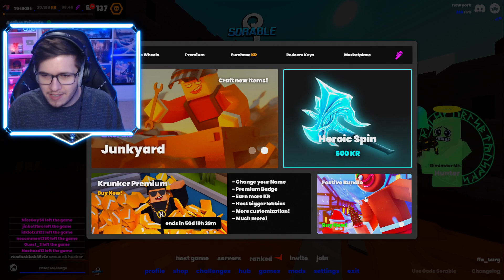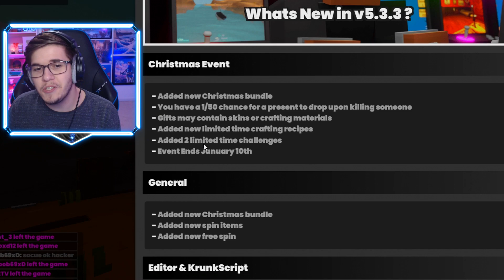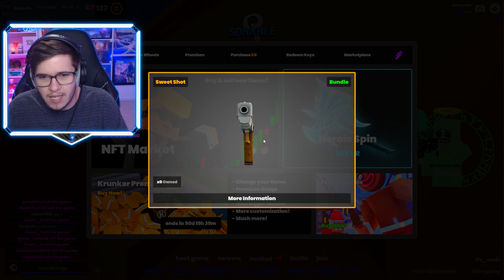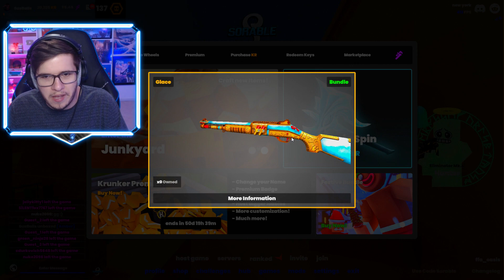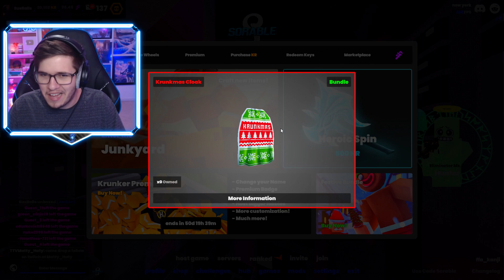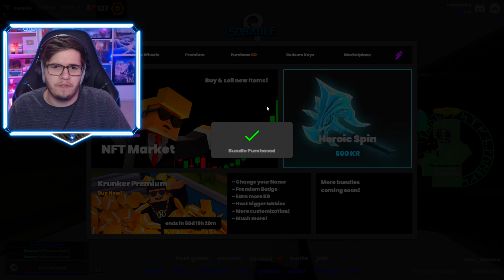NEW Christmas Event in Krunker.io! (FREE ITEMS)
► Gamertag: Sorable
► PSN: SorableYT

Yo guys whats up it's CJ Or Sorable. Now in Today's Video we are going to be talking about the NEW Christmas Event in Krunker.io! (FREE ITEMS). This event has bundles, new challenges and new craftables! The presents are a cool idea. Thankfully no hackers using hacks and aimbot while hacking on CHRISTMAS! Have a good one, we love season 5. Enjoy